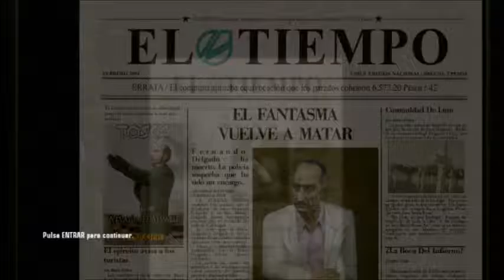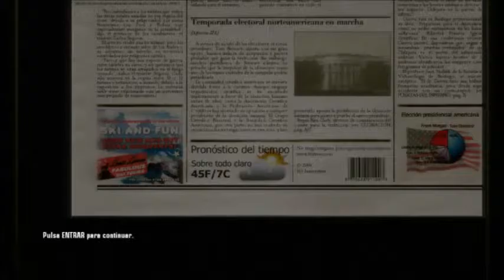Hitman Blood Money - Mision 2 - Escondite - ¡Chin Chin! - "Sin Comentarios"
"Sin Comentarios" Profesional dificultad
Ayuda A Las Compañias,Si Te Gusta El Juego,Compralo
___________By_____$$$$$__________________
________Seba.R91 _$$$$$__________________
Trama
El juego comienza con un flashback en un parque de atracciones abandonado de Baltimore, Maryland, donde muchas personas murieron en un accidente causado por el mantenimiento negligente de una rueda de la fortuna. El padre de una de las víctimas llama a la Agencia y ordena un golpe sobre el dueño del parque, Joseph Clarence, quien fue absuelto de todos los cargos. El Agente 47 lleva a cabo el golpe; después de esa tarea, recibe una serie de contratos de clientes estadounidenses dispuestos a contratar al legendario asesino.
La mayor parte del juego se desarrolla como secuencias de flashback que ocurren concordantes hasta el presente (2006), en el que un periodista y el ex Director del FBI, "Jack" Alexander Leland Cayne, discuten los golpes de 47 en los dos últimos años (2004 y 2005) y su participación en ellos. El reportero, Rick Henderson, se dispuso a entrevistar a Cayne sobre un reciente ataque a la Casa Blanca. Pronto se hace evidente que las verdaderas intenciones de Cayne son discutir sobre 47. Cayne miente acerca de muchos detalles, como al indicar que 47 robó datos de clonación de Ort-Meyer para venderlos al mejor postor. A medida que la historia avanza, se da a entender que los empleados de la Agencia están siendo sistemáticamente eliminados por dos clones albinos, Mark Purayah II (Mark Purayah Jr.) y Mark Parchezzi III, enviados por una contraparte occidental a la Agencia llamada "La Franquicia". La situación se degrada hasta el punto de que el controlador de 47, Diana Burnwood, le informa de que son los únicos que quedan. Incluso se hace un atentado contra la vida de 47 en París, que casi le mata (haciendo referencia a los sucesos de Hitman: Contracts). En 2004, en Mardi Gras en Nueva Orleans, Luisiana, 47 es capaz de matar a Mark II y a otros dos asesinos de la Franquicia. luego el agente 47 va a su casa a tomar cafè
Diana cierra la Agencia con un contrato final para matar a los asesinos que vienen a buscarlos y divide los fondos restantes entre ellos. Después de la asignación, 47 es abordado por un viejo conocido, un agente de la CIA llamado Smith, al que 47 había rescatado de una clínica de rehabilitación antes en el juego a través de un suero que imita los síntomas de la muerte. Se acerca a 47 con una misión de alto perfil, pagada usando varios millones de dólares en diamantes, para prevenir el asesinato del Presidente de los Estados Unidos, Tom Stewart. Los asesinos son el clon asesino de "La Franquicia", Mark Parchezzi III, y el Vicepresidente, Daniel Morris, ambos trabajando para Alpha Xerox, la oscura organización política que posee a la Franquicia y se dedica a monopolizar la tecnología de clonación que dio lugar a 47. Ellos pretenden asesinar al Presidente antes de las elecciones para que no pueda ser re-electo y continuar con su postura pro-clonación, lo que deshabilitaría su capacidad de monopolizarla; "La Franquicia" y su padre controlador pueden perder su ventaja militar.
47 elimina con éxito a Morris y luego a Parchezzi en la Casa Blanca. Un artículo periodístico al final del nivel muestra que Parchezzi es considerado el asesino de Morris. Perseguido tanto por agentes enemigos y la policía, 47 huye a su escondite. Sin previo aviso, es visitado por Diana, inmediatamente despertando sus sospechas. Diana le propone un plan a 47 para ayudarles a ambos de escapar del peligro de "La Franquicia".